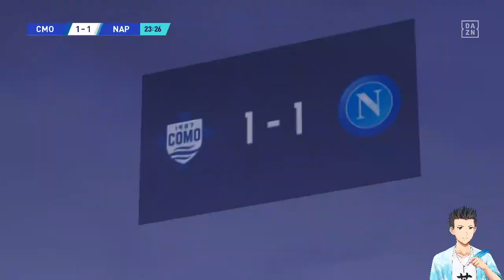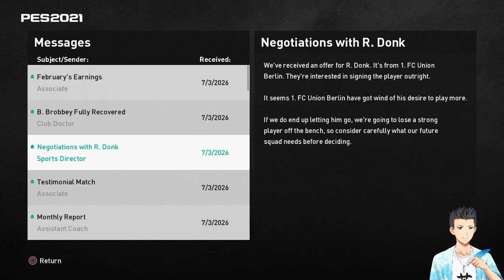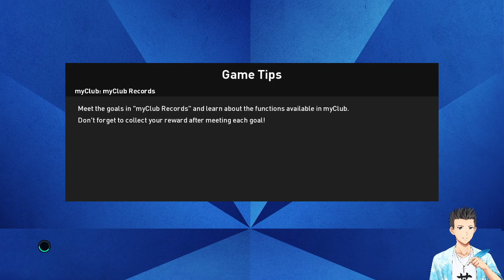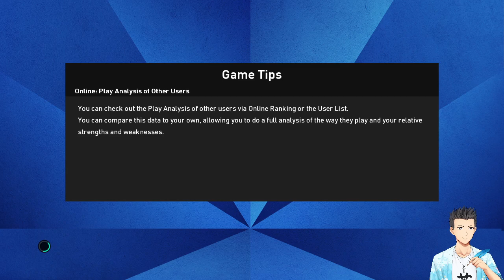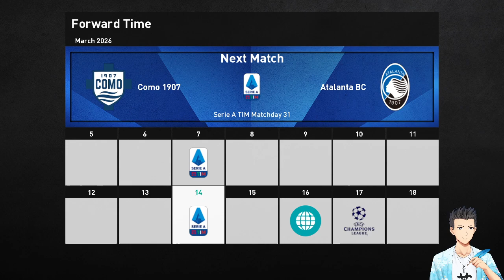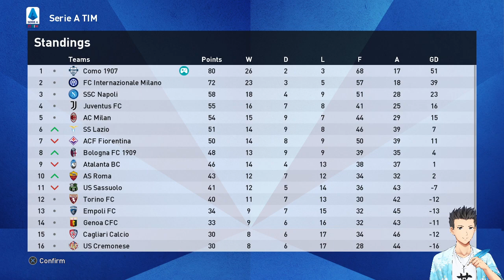[PES 2021] Como RTC Series EX #21: Inter vs Como, Laga Penentuan & Balas Dendam